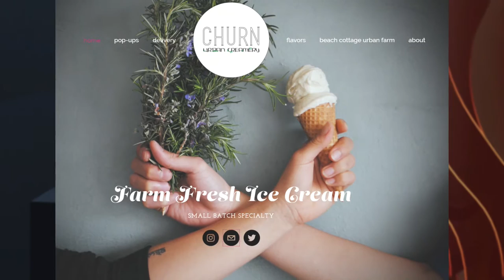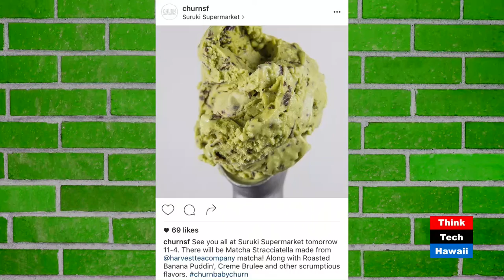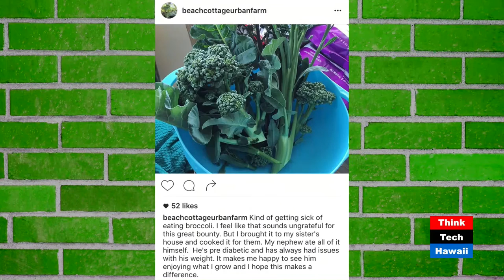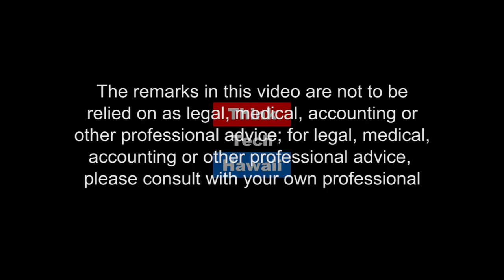Churn Baby, Churn!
Rica Sunga-Kwan went from design work in NY to growing food! She was inspired to take a permaculture class and start an urban farm in her backyard when she moved to SF with her husband, Chris Kwan. Inspired to go further, they brainstormed a product to sell with ingredients they grew and came to ice cream. Rica grows the herbs they use in their original and creative ice cream flavors (think matcha, cardamom, baklava, bacon, rosemary and olive oil to name a few ingredients!). Additional ingredients are sourced from other small, nearby producers. Matt and Justine will talk to the couple about how their business has made themselves and their customers more connected to and informed about their local food system.